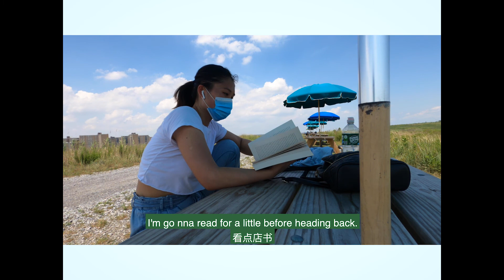Visiting NYC's new state park, Shirley Chisholm State Park // 参观纽约市新的州立公园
This is my first time visiting the park and it was a great experience. Despite the intense heat I did not stop exploring the park. It was amazing and simple. I can't wait until other activities, that got delay due to the pandemic, opens up.

I apologize for the video and its messy edit. I don't know why premiere was acting up but will try to do better on the next one.

Ones again thanks for stopping by and giving me the thumbs up, you know who you are.